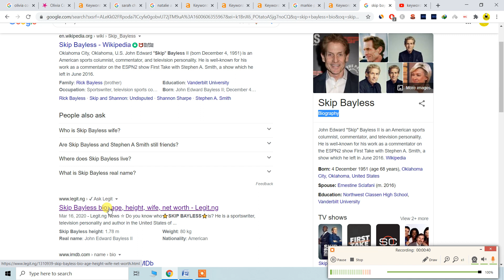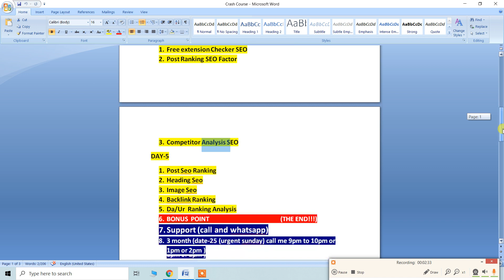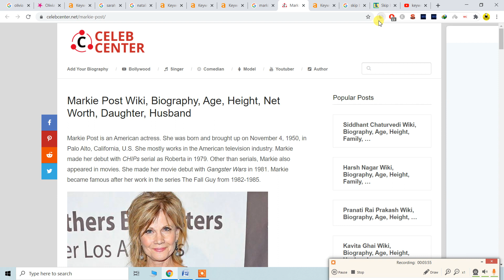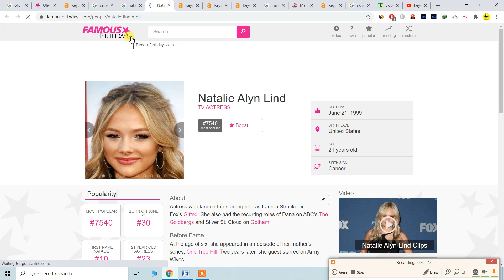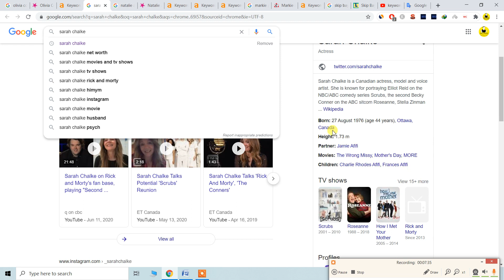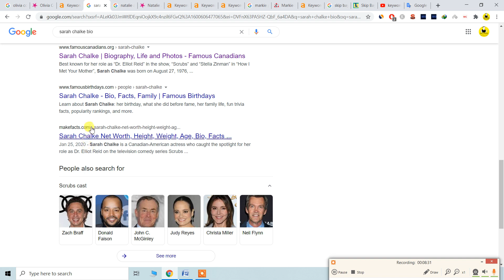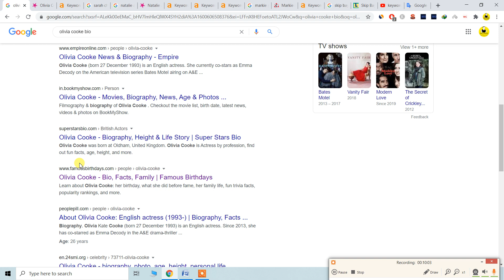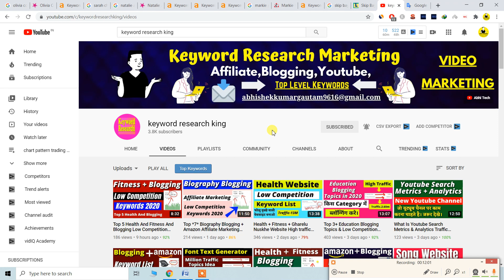Biography Low Competition Keywords List With High Traffic | USA & UK Traffic Keywords Research 2020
Biography Low Competition Keywords With High Traffic | USA & UK Traffic Keywords Research In 2020

Point Cover :
1.high CPC keywords
2.blogging keywords research 2020
4.keyword research
5.free keywords research tools
6. micro niche keywords
7.high paying AdSense keywords
9.clickbank product research
10. USA and UK keywords
11. low competition and high CPC keywords
12. micro-niche blog keywords 2020
13. low competition keywords 2020
14. keyword research for SEO
15. keyword research 2020 tutorial

Related Video/Important Video Links:
Free Youtube Keyword Research Tool 2020

✅Blogging Keyword Research
✅अगर आपको कीवर्ड रिसर्च मार्केटिंग सीखना है तो आप  हमसे संपर्क कर सकते है |

 👉If We Follow The Right Path, ✅We Will Definitely Get The Destination💯